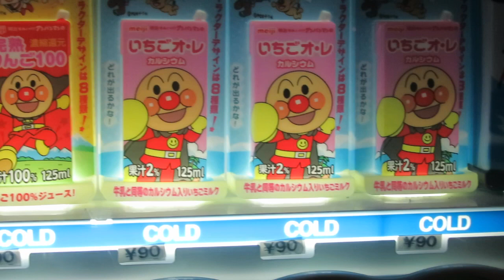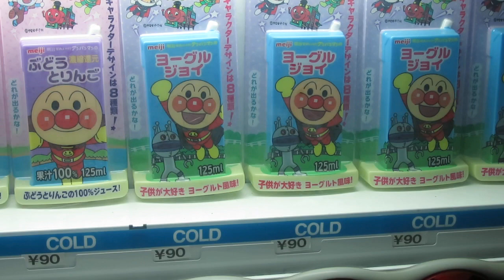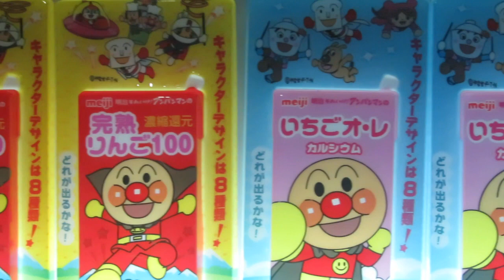【飲58】2022年10月 Vending Machines in Japan アンパンマン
♪♪♪   Kids with Lightsabers

202210
MVI 0626

MVI50
MVI1419-12